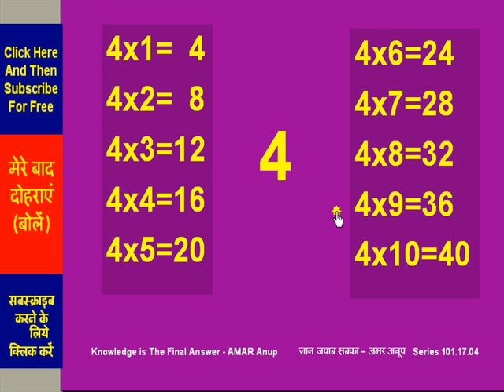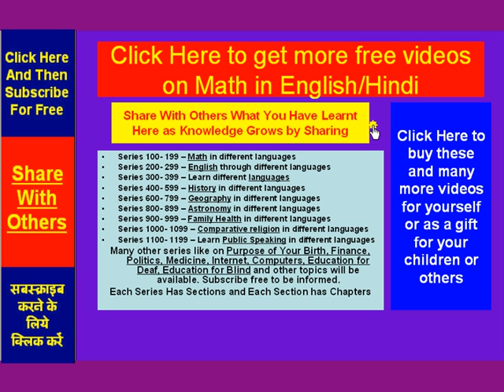4 का पहाड़ा बोली हिंदी लिखित अंग्रेजी Tables Spoken Hindi and Text English.